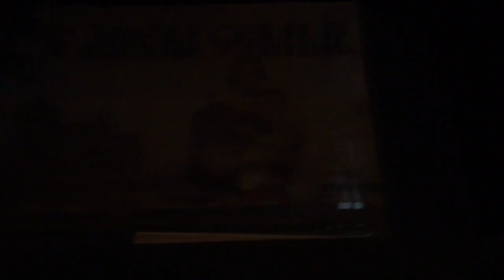Ночь улица фонарь ... шкаф Сеня Кайнов Seny Kaynov